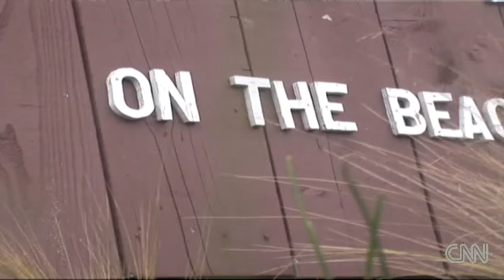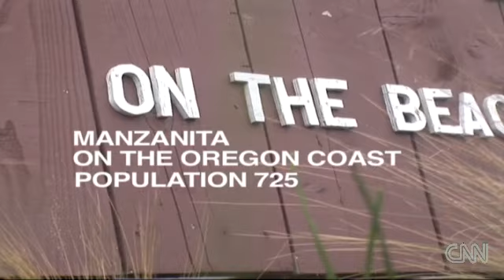Is Oregon ready for a big earthquake?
Interview with James Roddey, Oregon Department of Geology and Mineral Industries, about whether Oregonians are prepared for the next big earthquake.